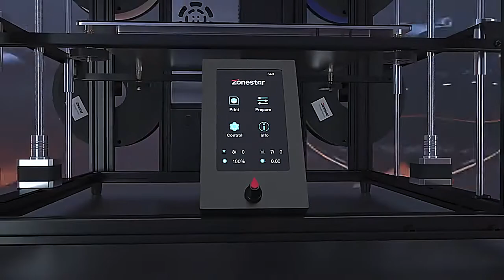Zonestar Z9V5 PRO 4 Extruder Multi Color FDM 3D Printer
Zonestar Z9V5 PRO 4 Extruder Multi Color FDM 3D Printer buy